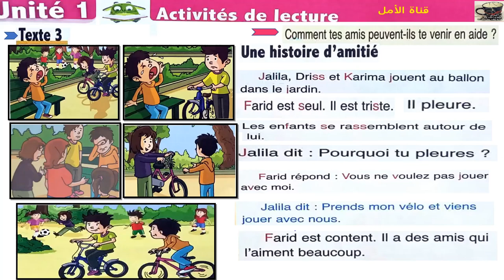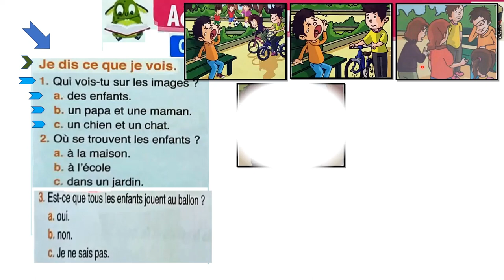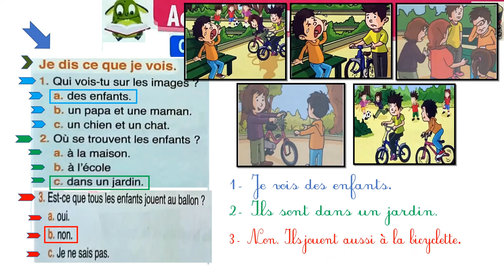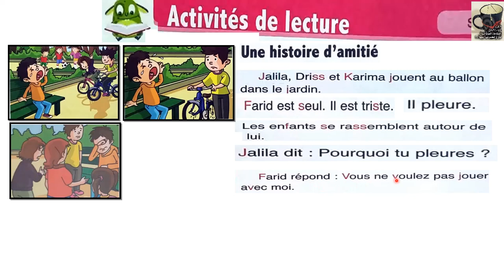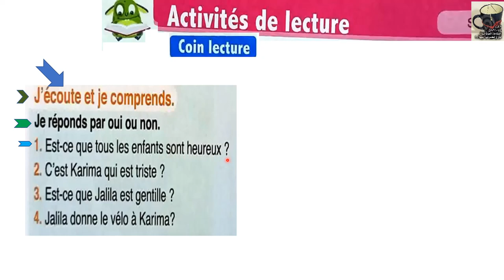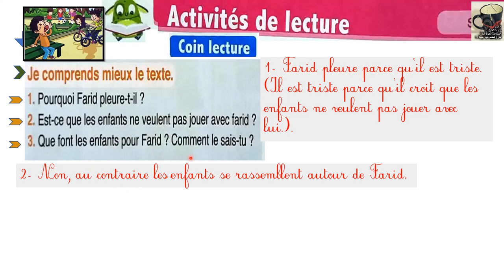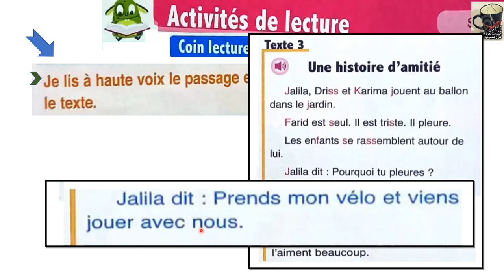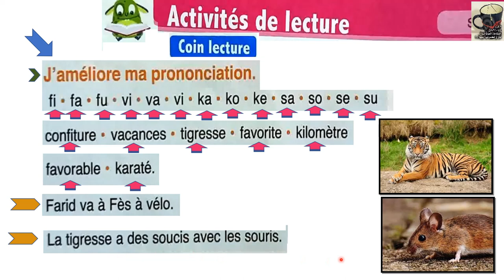26b et-27 l'oasis des mots 3 aep page 26 27 activités de lecture une histoire d'amitié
26b et-27  l'oasis des mots 3 aep page 26 27 activités de lecture une histoire d'amitié